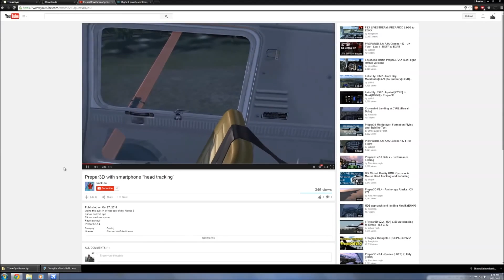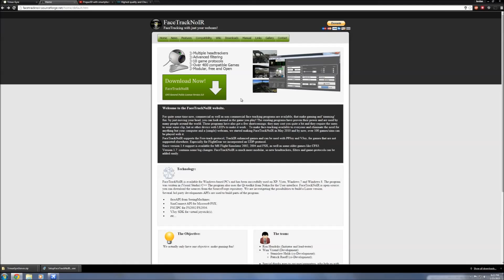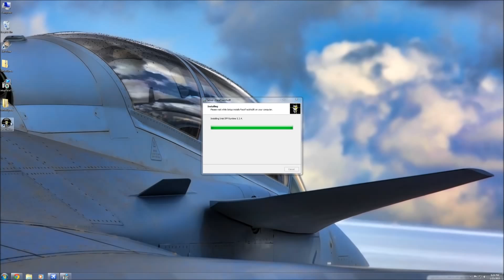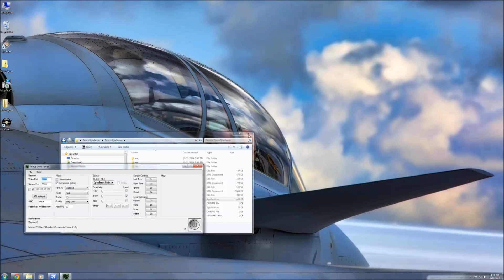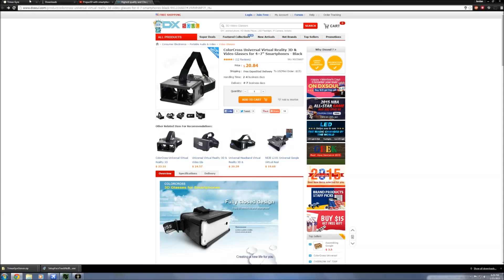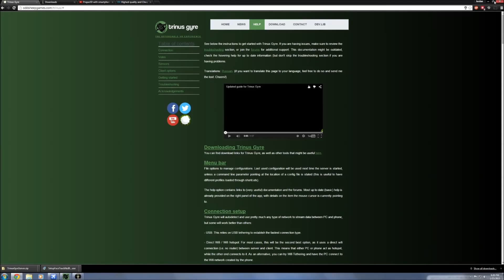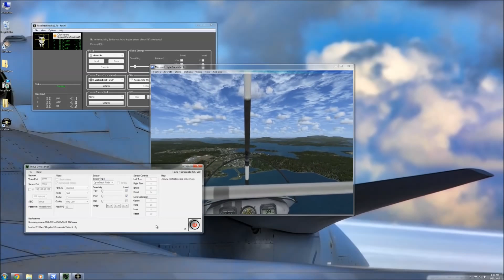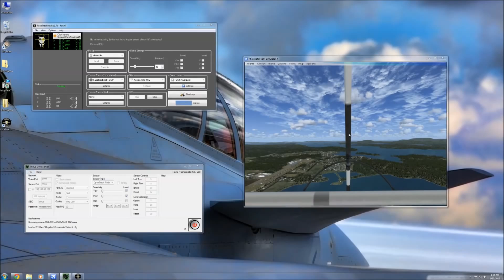FREE FSX Headtracking Using Your Smartphone! Trinus Grye and Facetracknoir